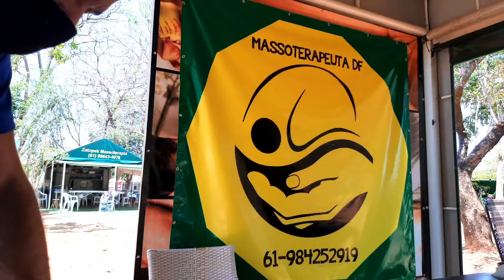PERÚ 2 vs BRASIL 0 JUGADOR LESIONADO DE LA RODILLAS